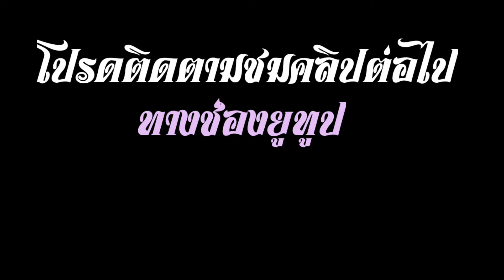ต้องตา ต้องใจ